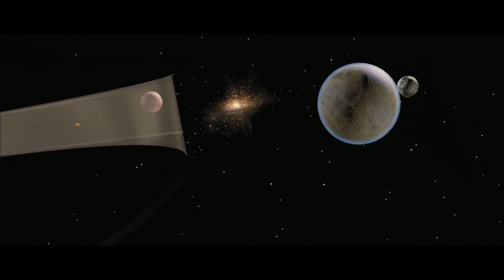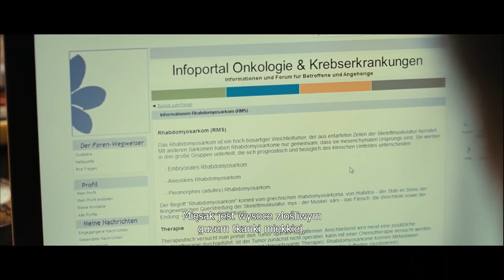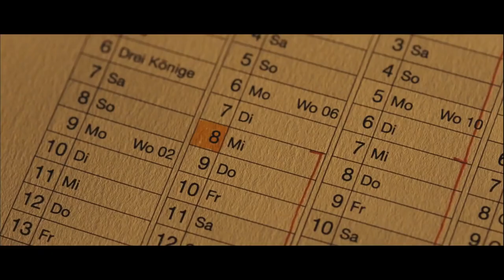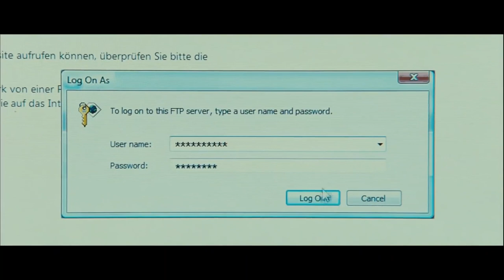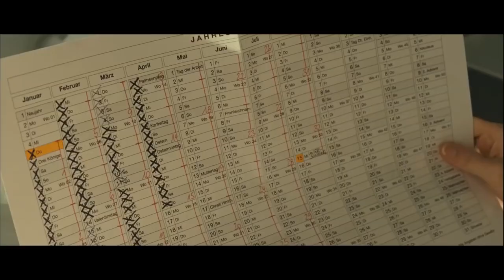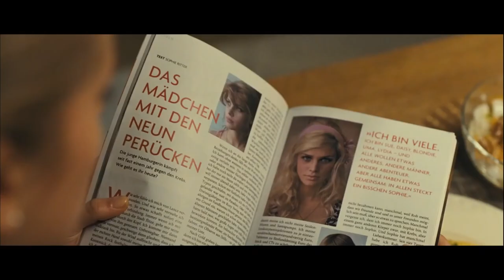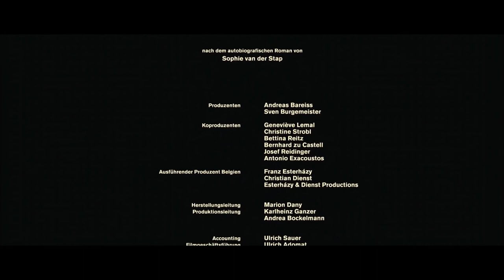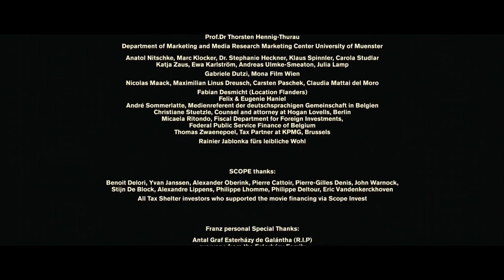Heute ich bin blond - dziś jestem blond